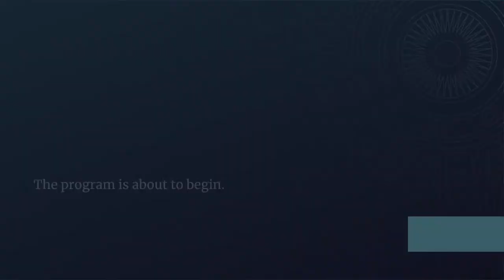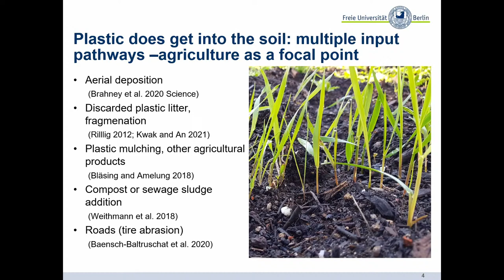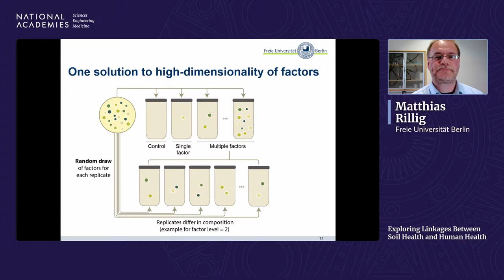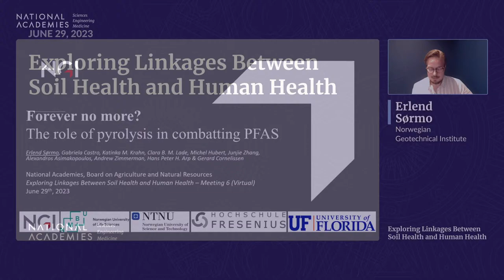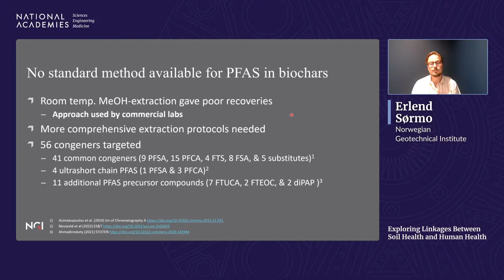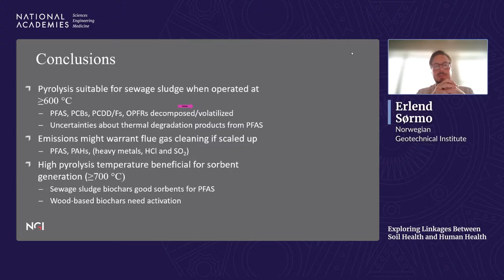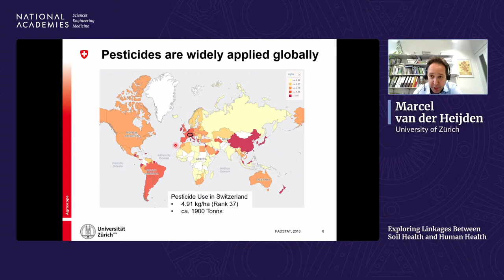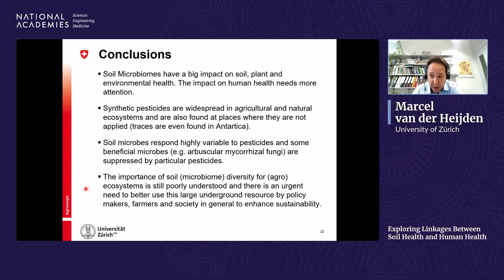Exploring Linkages Between Soil Health and Human Health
This meeting will focus on the following item in the committee's statement of task:

Information on the interactions of the soil microbiome with soil contaminants that pose risks to human health.

- Matthias Rillig, Director, Berlin-Brandenburg Institute of Advanced Biodiversity Research, and Professor of Plant Ecology, Freie Universität Berlin

- Erlend Sørmo, Senior Advisor, Norwegian Geotechnical Institute

- Marcel van der Heijden, Professor, Department of Plant and Microbial Biology, University of Zürich